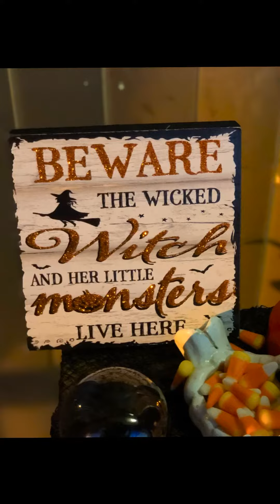Halloween 2019 🎃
Spooky season 🦇 💀🧙🏻‍♀️🧛🏻‍♀️🧟‍♀️🕷🕸
The best time of the year.
Buzz light year and LGM